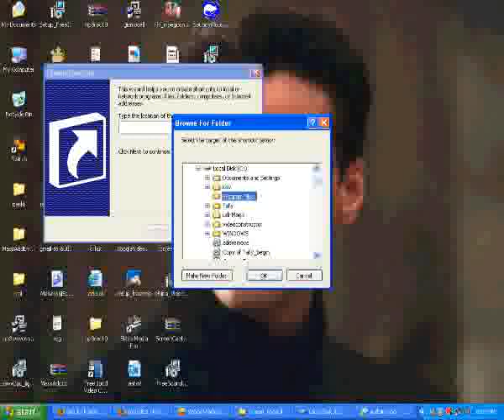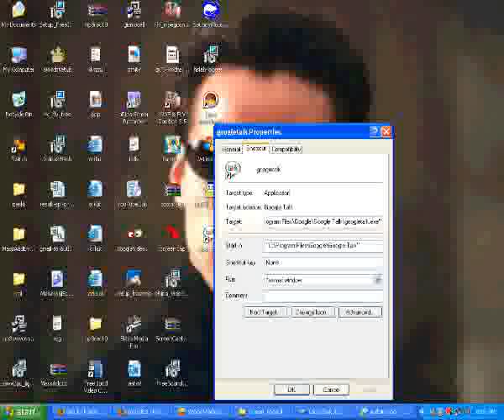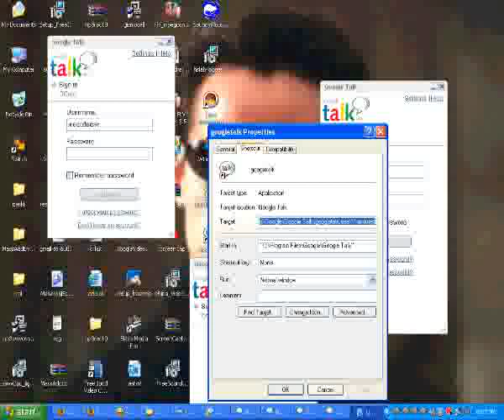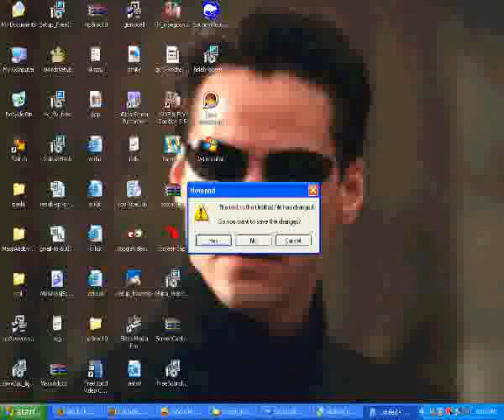Multiple Google Talks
How to turn a Single Google Talk to Multiple Easily